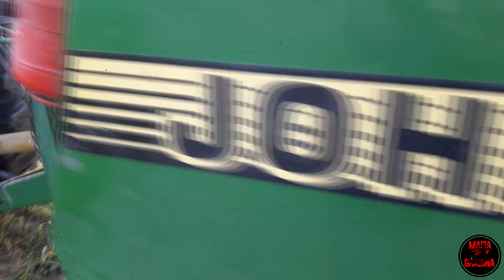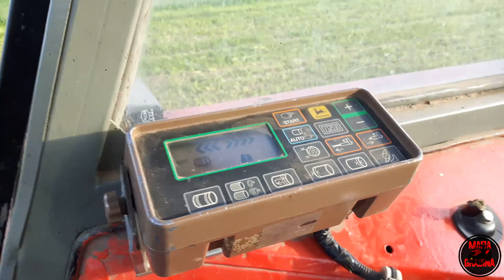Poplon na kiszonke 2019 ⭐ URSUS c-385 ⭐ John Deere 590 ⭐ Mazowiecka Wieś na YouTube ⭐ MafiaGrabina ⭐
➡🔥 ROZWIŃ OPIS 🔥⬅

▶ Dacie rade zostawic 50 like oraz 500  wyświetleń? 🤔

🔴 ZAPRASZAM 🔴
✔ Moj profil na AgroFoto:

🔴 Zachęcam do:
➡ zostawienia łapki, jeśli filmik się spodobał❗

Witam witam wszystkich!

Dzis wlatuje filmik z SianoKiszonki z poplonu!
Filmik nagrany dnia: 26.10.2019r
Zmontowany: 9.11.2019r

Nagrał oraz zmontowal PrezesZiaroo

Ma jeszcze sporo materiału na kolejne filmiki wiec oczekujcie! 😁👊

➡🚫 DZIĘKUJĘ ZA PRZECZYTANIE OPISU! 🛇⬅
🔴 POZDRAWIAM❗😉

ℹ Opis oraz nagranie by PrezesZiaroo